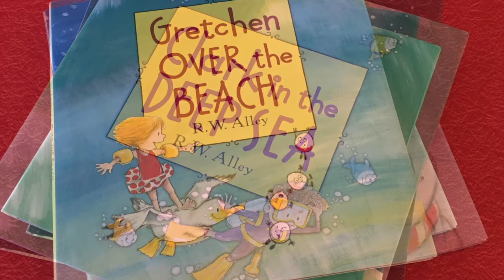Meet the Roly-Polys from RW Alley's Books for Children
In the R.W. Alley picture book series from Clarion Books, young Gretchen’s roly-poly toys always have a part to play in the action and in Gretchen’s vivid imagination. In her hands, the sweet egg-shaped toys can become stars in the sky, fish in the sea, or even penguins on the ice.

Learn to MAKE the ROLY-POLYS!